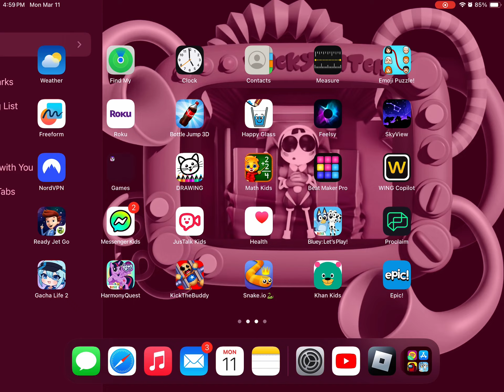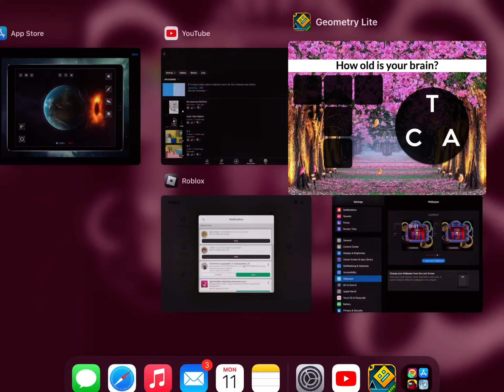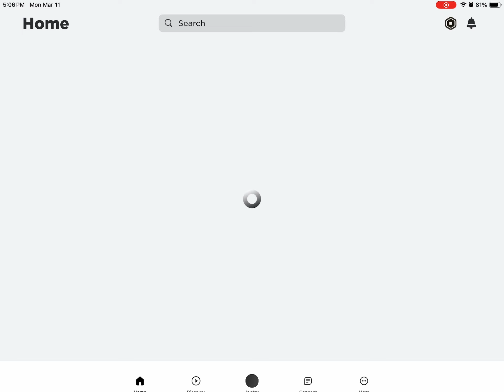P.2 I GIVE UPPPPPP